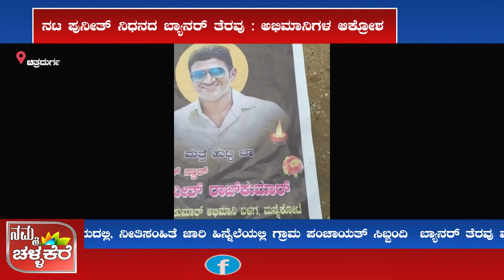ನಟ ಪುನೀತ್ ನಿಧನದ ಬ್ಯಾನರ್ ತೆರವು : ಅಭಿಮಾನಿಗಳ ಆಕ್ರೋಶ